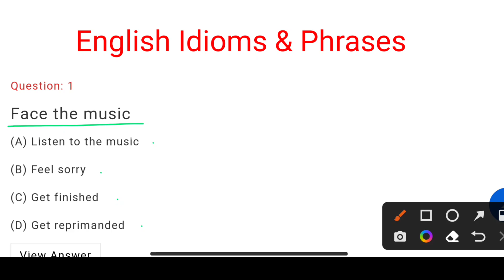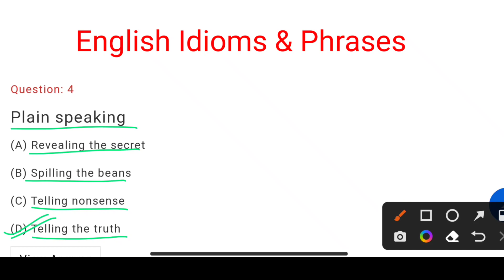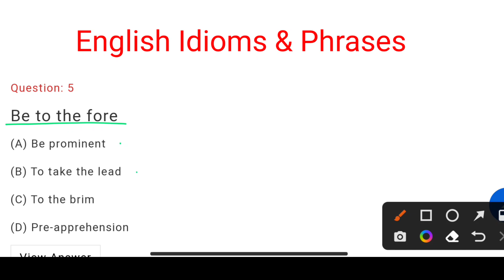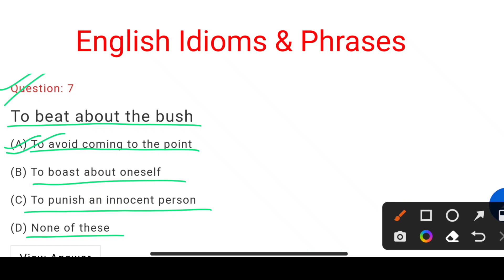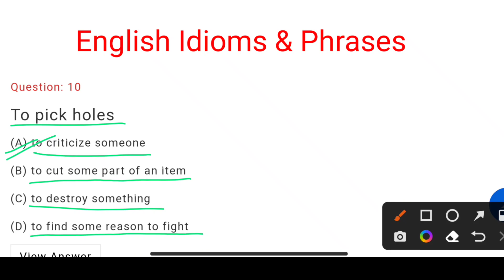Kgmu/Abvmu BSc Nursing Entrance Exam 2023 English Practice Questions (Idioms) Part 1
Hey guys, If you really want to prepare for kgmu/abvmu BSc nursing entrance exam 2023 so here I have made a video for you guys where you can practice English questions.